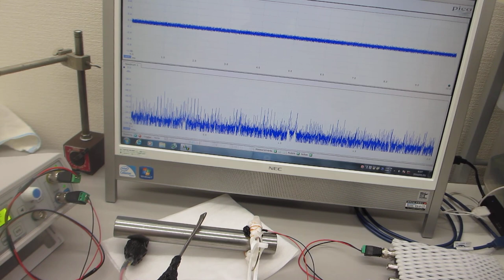超音波のダイナミック特性を評価する技術（超音波プローブの製造技術 超音波システム研究所）